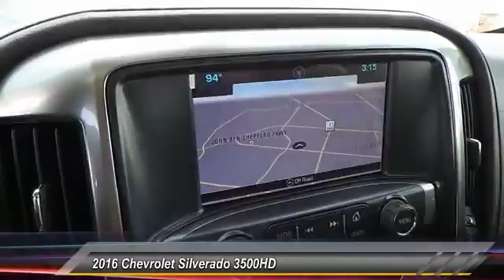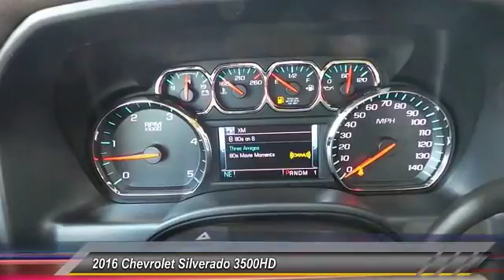2016 Chevrolet Silverado 3500HD Odessa TX GF271646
2016 Chevrolet Silverado 3500HD 4WD CREW CAB 167.7 LTZ

5020 N. John Ben Shepperd Parkway

Navigation, Heated Leather Seats, Trailer Hitch, ENGINE, DURAMAX 6.6L TURBO DIESEL V8, B20-DIESEL COMPATIBLE, 4x4, Back-Up Camera, Turbo Charged. BUTTE RED METALLIC exterior and COCOA / DUNE INTERIOR TRIM interior, LTZ trim AND MORE! KEY FEATURES INCLUDE 4x4, Back-Up Camera, Satellite Radio, Onboard Communications System, Trailer Hitch, Chrome Wheels, Remote Engine Start, Dual Zone A/C. Keyless Entry, Privacy Glass, Steering Wheel Controls, Electronic Stability Control, Heated Mirrors. OPTION PACKAGES DURAMAX PLUS PACKAGE includes (LML) Duramax 6.6L Turbo Diesel V8 engine, (MW7) Allison 1000 6-speed automatic transmission, (GT4) 3.73 rear axle ratio, (K05) engine block heater, (K40) exhaust brake and (IO6) Chevrolet MyLink 8 Diagonal Color Touch audio system with Navigation Includes (PDF) LTZ Plus Package. LTZ PLUS PACKAGE, FOR CREW CAB AND DOUBLE CAB MODELS includes (JF4) power adjustable pedals, (UQA) Bose premium audio system and (UD5) Front and Rear Park Assist, SEATS, FRONT FULL-FEATURE LEATHER-APPOINTED BUCKET WITH (KA1) HEATED SEAT CUSHIONS AND SEAT BACKS. Includes 10-way power driver and front passenger seat adjusters, including 2-way power lumbar control, 2-position driver memory, adjustable head restraints, (D07) floor console storage pockets and (K4C) wireless charging. AUDIO SYSTEM, CHEVROLET MYLINK RADIO WITH NAVIGATION AND 8 DIAGONAL COLOR TOUCH-SCREEN, AM/FM STEREO with seek-and-scan and digital clock, includes Bluetooth streaming audio for music and select phones; USB ports; auxiliary jack; voice-activated technology for radio and phone; featuring Apple CarPlay capability for compatible phone. BED LINER, SPRAY-ON Pickup box bed liner with bowtie logo. Liner is permanently bonded to the truck bed providing a water tight seal. The textured, non-skid surface is black in color and robotically applied. Spray-on liner covers entire bed interior surface below side rails Plus TT&L and fees. Price contains all ap